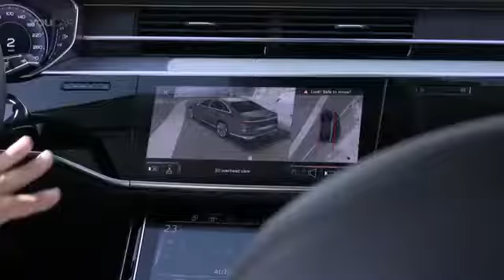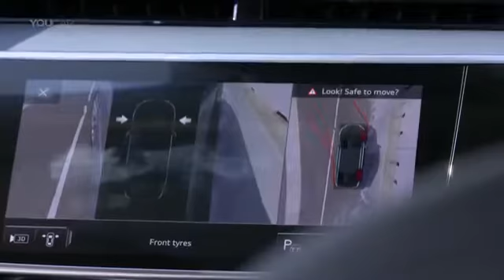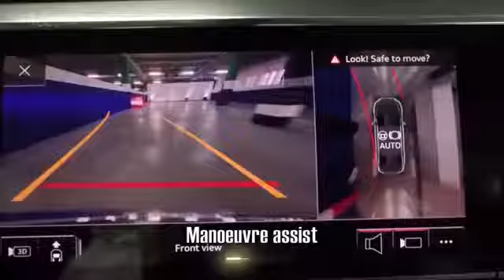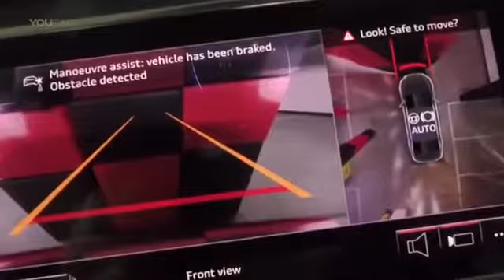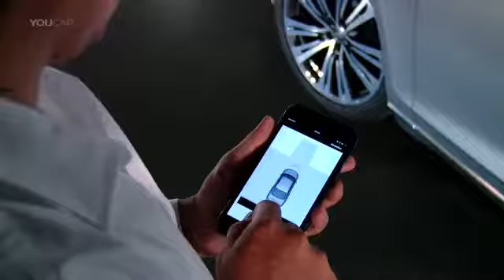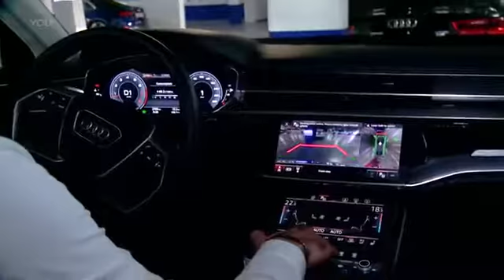New Audi A8 2018 full review||Faizan Ashraf